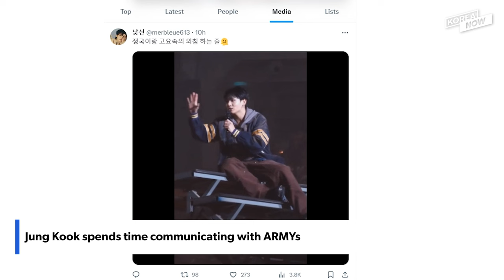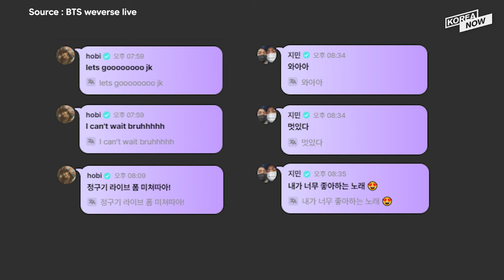Jung Kook holds showcase event for fans as 'Golden' sales top 2.5 million copies